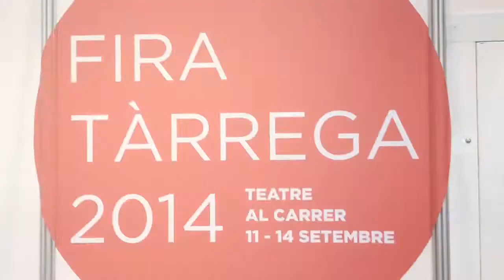La Llotja, centre professional de FiraTàrrega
FiraTàrrega és un punt de trobada, debat, intercanvi i transacció; un veritable mercat internacional de les arts escèniques. El pavelló firal, amb estands d'exposició, permet als agents de les arts escèniques donar a conèixer els seus projectes. Anualment, la Fira acredita una mitjana de 800 professionals adscrits a més de 300 entitats relacionades amb les arts escèniques de procedència nacional i internacional.
En aquesta edició Eslovàquia, Polònia, la República Txeca i Hongria presenten la realitat actual de les arts escèniques dels quatre països referents de la regió.

Un total de cinc delegacions internacionals, dues grans reunions d'intercanvi i més de 30 activitats fan de la 34ena edició un lloc de trobada professional imprescindible.
Destaquen 3 organitzacions provinents de la República de Corea i 5 organitzacions japoneses que acudeixen a Fira per primera vegada, encapçalades pel Mercat d'Arts Escèniques de Yokohama TPAM. Aquesta delegació és una aproximació més de FiraTàrrega al mercat Asiàtic, en el marc d'un projecte amb el suport del Departament de Cultura de la Generalitat de Catalunya.
La cinquena delegació la formen els participants a la Trobada per l'Intercanvi Red a Red, que posarà en comú mercats, xarxes i associacions referents de tot el món amb les associacions de companyies de tot l'Estat espanyol i els convidats internacionals

La Llotja de FiraTàrrega serà plataforma de presentació i difusió d'associacions i projectes de relació i promoció de companyies de Catalunya i d'arreu d'Europa. Les companyies i professionals associats a l'Associació d'Actors i Directors de Catalunya, Teatre Tots Públicsi l'Associació de Professionals del Circ de Catalunya seran presents a Fira amb
estands paraigua, per presentar-se conjuntament.